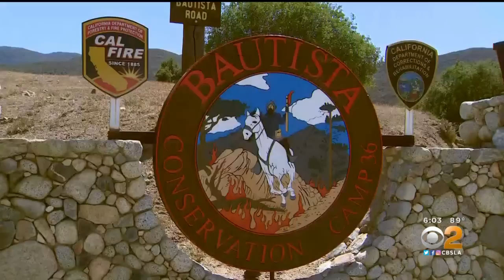Fairview Fire at 4,500 acres, 5% containment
Michele Gile reports from Hemet where officials have issued new evacuation orders and warnings for nearby communities.